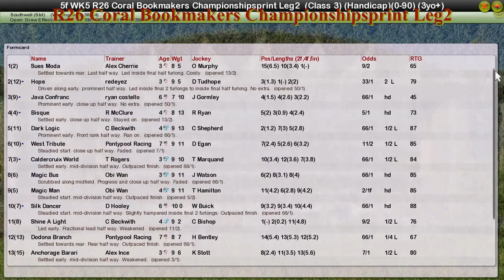FR WK5 R26 Coral Bookmakers Championshipsprint Leg2